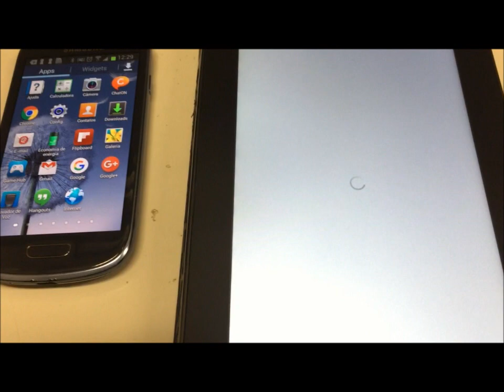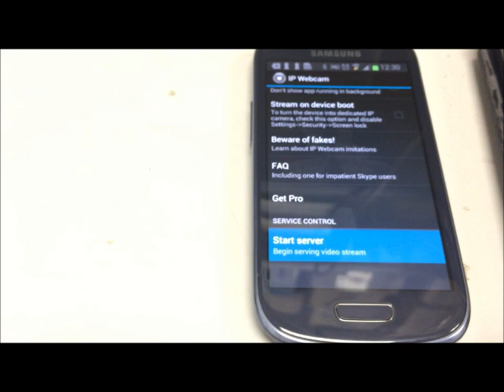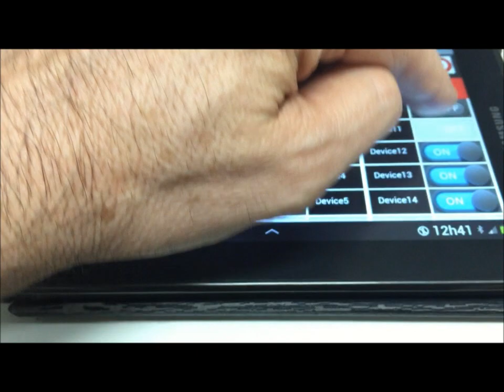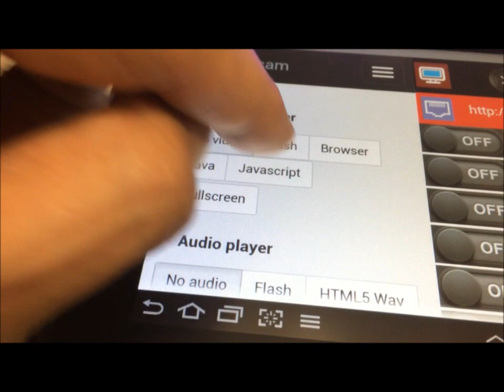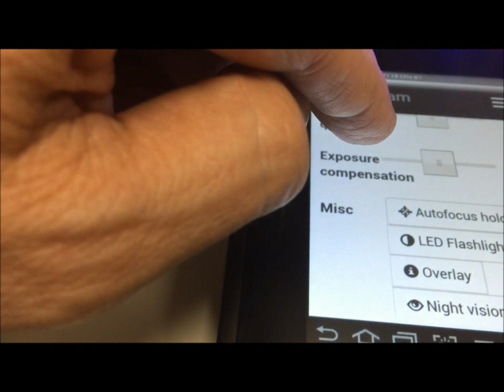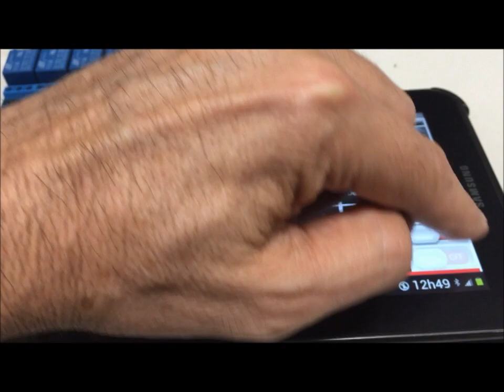Arduino Camera Hotspot 18 CHs BT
Arduino IP Camera WI-FI 18 CHs BT - MODO 2:

***Utilize seu celular velho como câmera de vigilância - Baixo custo e mais simples.***

MODO 2, utilizaremos o mesmo App. Arduino IP Camera WI-FI 18 CHs BT - MODO 1.

Utilizaremos um Hotspot ou seja o ponto de acesso de internet ou WI-FI do próprio celular, então não vamos precisar de roteador!

Vantagens:
Funciona sem roteador;
Utiliza WI-FI do própiro celular;
Funciona sem internet;
Podemos utilizar este App. em lugares ou residências onde não existe internet ou WI-FI.

Câmera IP WI-FI e controle com 18 canais Bluetooth no mesmo aplicativo.

Obs1.: Em campo aberto sem obstáculos ~100 metros e para ambiente interno com obstáculos ~30 metros, dependendo da potência de transmissão do sinal wi-fi.

Oque faremos para funcionar o Hotspot e oque iremos precisar para este projeto:

- Um celular velho que irá funcionar como Câmera de vigilância; Neste celular iremos instalar o App.:  IP WebCam.

- Outro celular que servirá como monitor de câmera e controle de até 18 dispositivos; Neste celular iremos instalar o App.: Arduino IP Camera WI-FI 18 CHs BT e o App.: Portable Wi-Fi hotspot.

- Este App.  controla até 18 dispositivos Switches ON/OFF com Camera IP, conectados ao Arduino Uno,  utilizando até 18 relés conectados à rede 110V/220V.

- Automação residencial: Monitorar e visualizar(câmera) o acionamento dos dispositivos(switches ON/OFF) à distância.

Botões ou Chaves ON/OFF:

- Total de 18 Botões - Chaves ON/OFF Modo Relé 110V/220V;
- Todos os Botões com seus nomes Editáveis;
- 02 Botões são de Pulso ON/OFF Modo Relé 110V/220V, Timer 2000ms, utilizados em Portas com Trava Elétrica.

*** Código Arduino  Gratuíto!***
Veja também:

1- Programa código Arduino completo para o App.: Arduino IP Camera WI-FI 18 CHs BT;
2- Esquema de ligações com galeria de fotos;
3- Descrição de funcionamento e instalações.
4- Como montar e configurar corretamente o App;
5- Lista de Materiais.

Como funciona:
- Iniciar o App. Arduino IP Camera WI-FI 18 CHs BT, neste momento será pedido para ligar o Bluetooth de seu celular;
- Então após esta ação pressionamos o botão para escolher um dispositivo Bluetooth de uma lista;
- Note que neste momento o bluetooth para de piscar e fica aceso continuamente, representando que o Bluetooth está conectado;
Obs.: Veja como fazer as ligações necessárias, como alimentação, bluetooth, leds ou relés, e outros;
- Todos os botões e IP são editáveis;
- Neste momento já podemos testar os acionamentos ON/OFF, mesmo sem a montagem dos leds ou relés, apenas com o módulo Bluetooth conectado;
- Podemos ligar Leds nas saídas do Arduino para representar todos os 18 canais de acionamentos;
- Devemos ligar relés nas saídas do Arduino para fazermos os acionamentos ON/OFF  em uma rede elétrica 110/220V;
- Através destes relés podemos controlar(liga/desliga) lâmpadas, abatjours, luminárias, ventiladores, travas elétricas de portas, motores, contatores, forno elétrico, TV, som, torradeira, aparelhos eletrodomésticos, etc;

O Arduino também transmite de volta via  wi-fi o Status das portas acionadas, de forma que qualquer modificação de acionamento dos relés possa ser visualizada através da câmera e alteração de status dos botões - chaves são mostradas instantaneamente no smartphone Android;

Automação residencial: Monitorar e visualizar imagens da câmera todos os acionamento dos dispositivos(botões-chaves ON/OFF) à distância.

Neste projeto utilizaremos a câmera de um celular "velho" e o sistema de controle e visualização das imagens da câmera fica por conta do App. Arduino IP Camera WI-FI 18 CHs BT, instalado em outro celular.

Então o primeiro celular "velho" será usado apenas como câmera de vigilância e o segundo celular será usado para controle dos dispositivos ON/OFF e Monitoramento das imagens em tempo real.